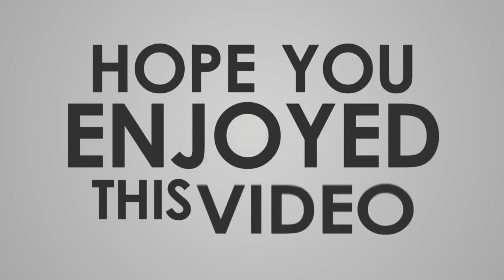⛔ Base atas selalu jadi sasaran untuk 3 star | 🔰 wall faire VS Xterminator | Clash Of Clans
Wall faire
Clan tag : GJ9GL0C
Leader

Hay sobat clasher dimanapun anda berada semoga kalian selalu dalam keadaan sehat..kembali lagi di chanel saya chanel recap war clash of clans.

Itu saja dari saya simak baik-baik videonya semoga bisa memberi inspirasi war kalian sobat.
Saya pamit undur duri dulu dan salam clash On